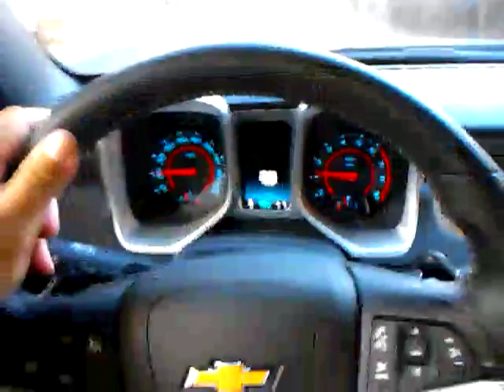Test drive 2017 Camaro SS Drift